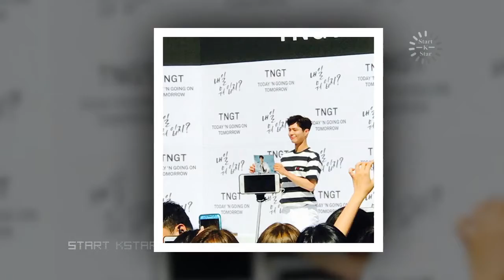Park BoGum So Sweet Love Actress In Moon love drawn by clouds